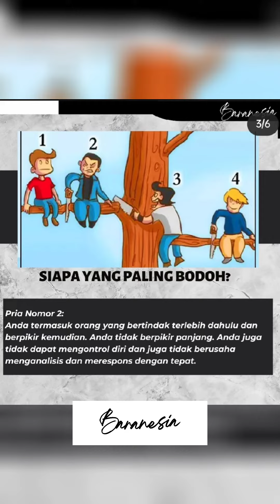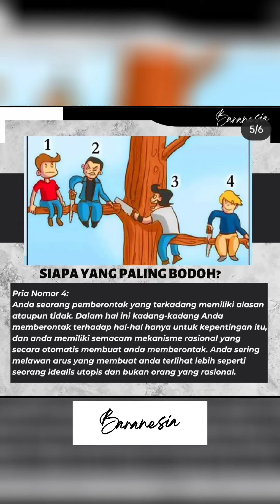tes kepribadian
tes kepribadian, kalian masuk yang mana guys
audio: free license music video